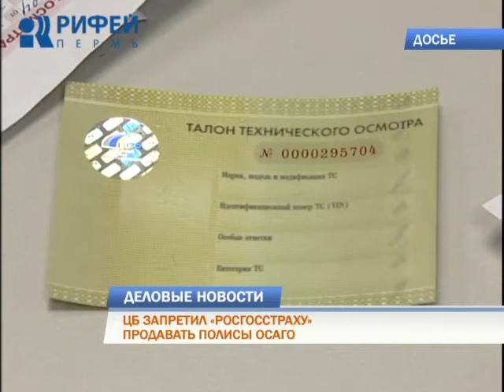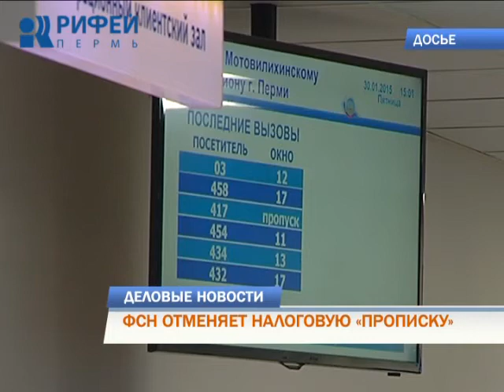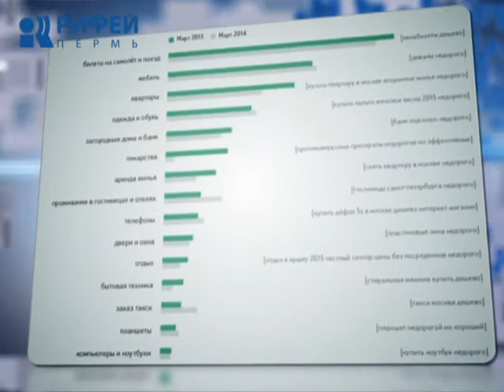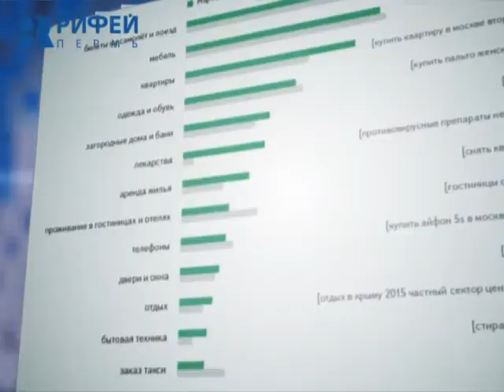Деловые новости 27.05.2015